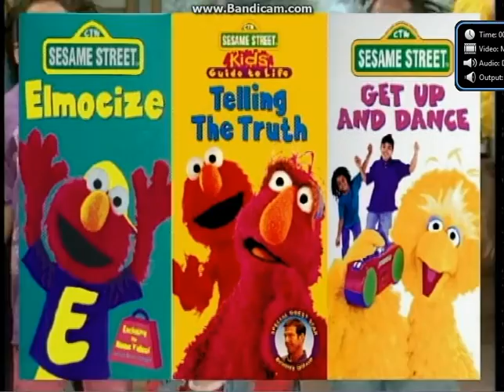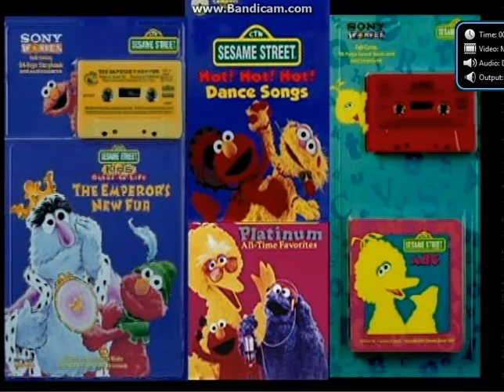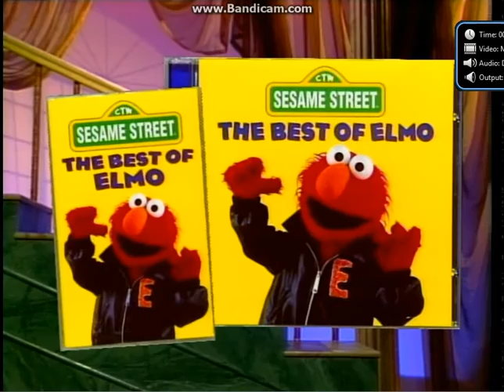My Edited Video